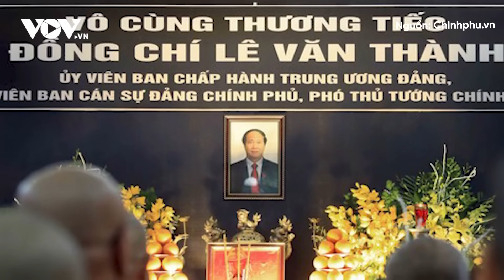Toàn cảnh lễ tang Phó Thủ tướng Lê Văn Thành | Báo Điện tử VOV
Báo Điện tử VOV | Lễ truy điệu đồng chí Lê Văn Thành, Ủy viên Trung ương Đảng, Ủy viên Ban Cán sự Đảng Chính phủ, Phó Thủ tướng Chính phủ được tổ chức trọng thể vào hồi 7 giờ 00 phút, thứ Bảy, ngày 26/8/2023.

37 Bà Triệu, Hoàn Kiếm, Hà Nội, Việt Nam